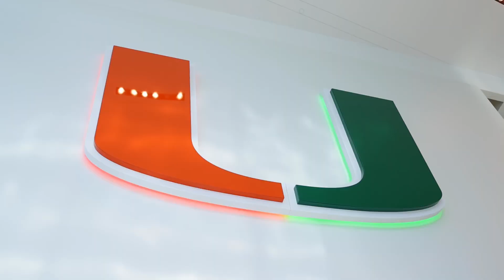Caneville 173 - Miami Hurricane Camp | 🐊 Gator Shirt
Miami Hurricanes football camp is picking up . The great ED Reed is at practice today. Coach T Rob is turning up the intensity jumping in players a$$.

0:00 Intro
1:15 Gator shirt
2:44 Ed Reed and DBJ
3:40 Tackling Drills
6:20 QBs